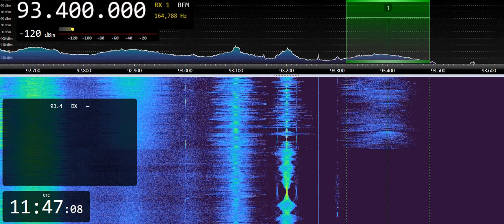Radio Veronica One (ITA) 93.4 FM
As received in Ruovesi, Finland - on 24th August 2019, at 1147 UTC. Distance 2239 km.
Receiver: ELAD FDM-S2 SDR Receiver
Software used for mining the receiver data: SDR Console v. 3.0.13
Transmitter site:  Frabosa soprana / Monte Malanotte